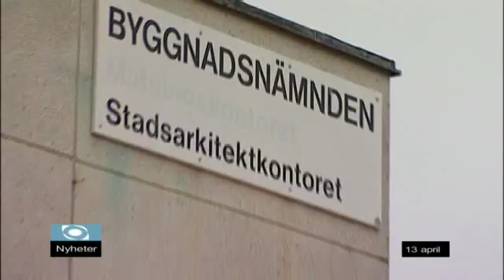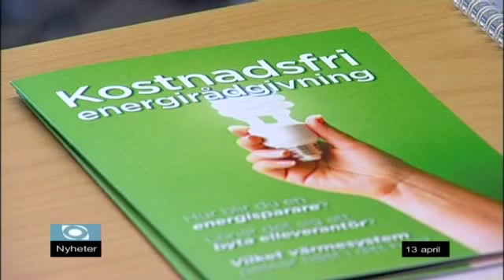Nyheter fredag 13/4-2012 Västmanlands Televsion